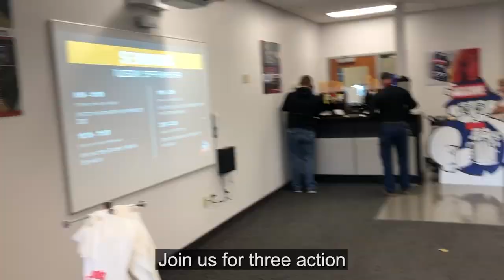Productivity Inc Presents | Oktoberfest 2023 | 22nd Biennial Tool Show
Get ready for an unforgettable experience at Productivity’s highly anticipated 22nd Biennial Oktoberfest Tool Show! Join us for three action-packed days of cutting-edge technology, where innovation meets precision.

Join us at Productivity's headquarters in Plymouth, Minnesota, September 19th, 20th or 21st and be part of the Midwest’s largest distributor tool show. There’s no cost to attend. Register online at productivity.com to secure your spot.